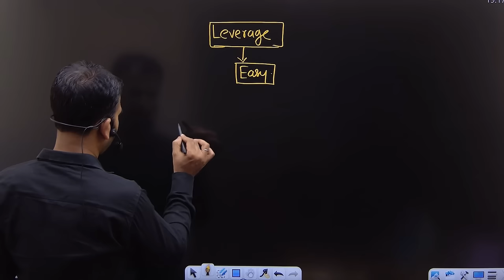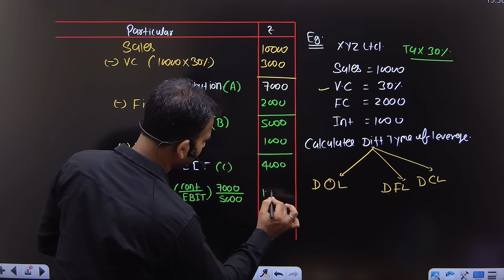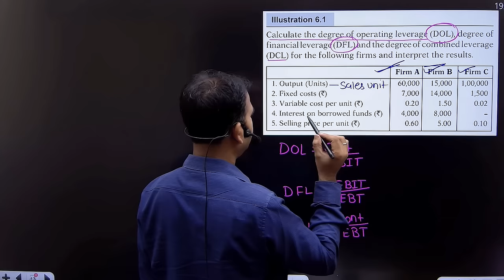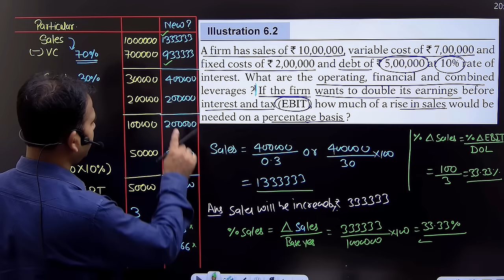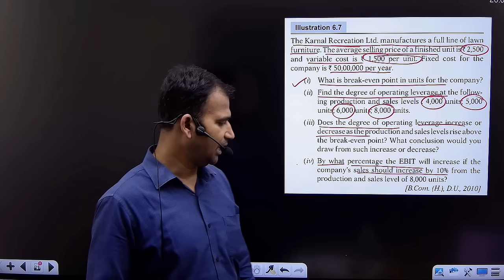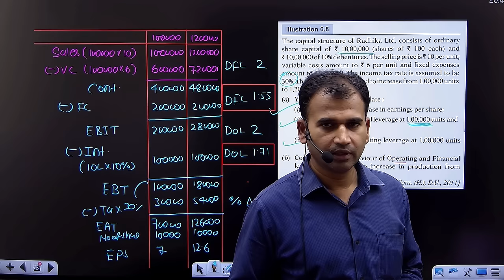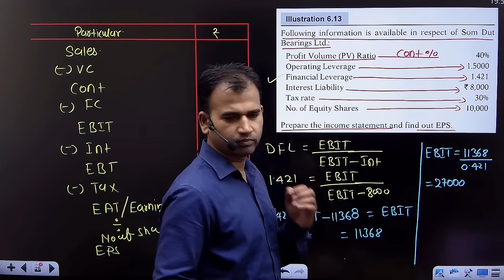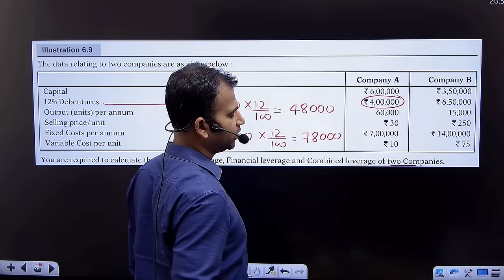financial management for bcom students | leverage chapter one shot class | b.com 2nd year